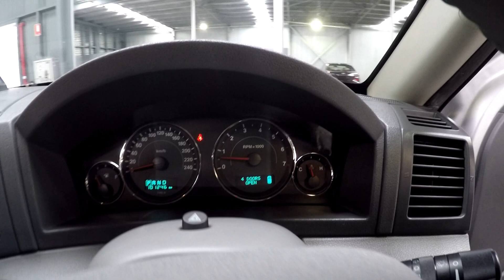JEEP GRAND CHEROKEE LIMITED 5 7L HEMI QUATTRA DRIVE II SN1010774